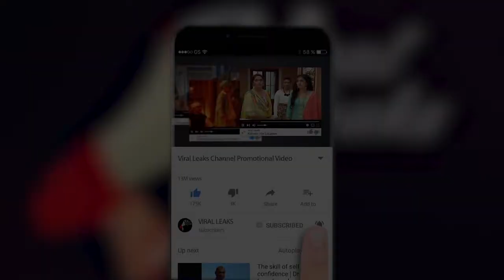गोद में उठा कर वरुण ने किया आलियां संग डांस, तो आदित्य-सोनाक्षी की दिखी क्यूट केमेस्ट्री...